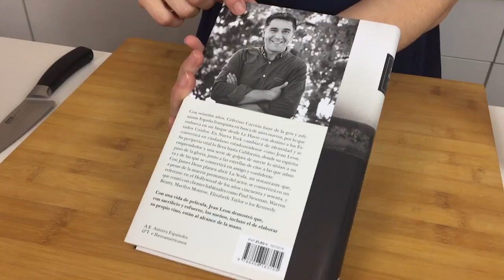La última cena de Marilyn Monroe - Fettuccine Leon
 Ver más detalles del vídeo ⬇️
Hoy os traemos una receta muy especial,
¿qué cenó Marylin Monroe el último día de su vida?
Nosotros lo sabemos gracias al libro "La fuerza de un destino" de Martí Gironell, que relata la vida de Jean León, un santanderino que triunfó en Hollywood con un restaurante al que acudían todas las estrellas de los años 50.
Él le sirvió a Marilyn su plato favorito justo la noche que apareció muerta y le llevó a su casa unos fettuccini Leon, o Fettuccini Marilyn como los llamaba él.
¿Fue la última persona en verla en vida?
Nunca lo sabremos pero sí que podemos prepararnos este plato y sentirnos como una verdadera estrella de Hollywood.

INGREDIENTES:

Para la pasta fresca:
-150gr de harina de fuerza
-1 huevo
-1 poquito de agua si hace falta

Para la salsa:
-200gr de crema de leche
-200gr de crane picada de ternera
-1/2 cebolla
-1 diente de ajo

▷ ¡ S Í G U E M E !